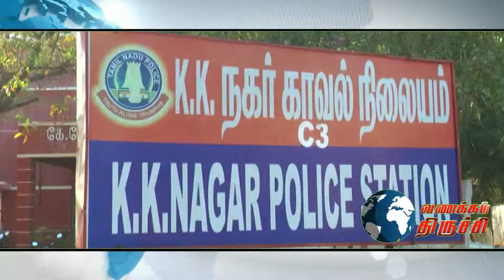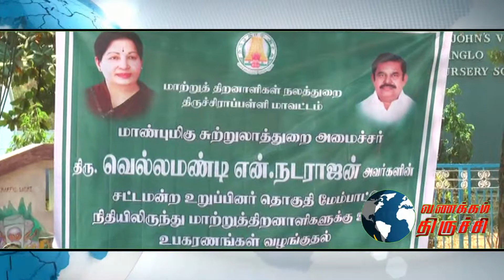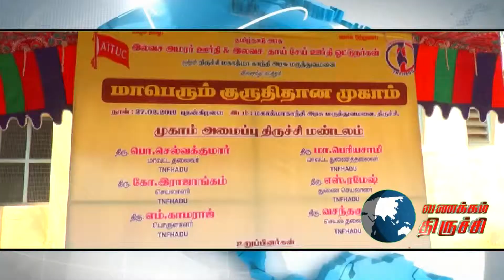27.2. 2019 STV யின் வணக்கம் திருச்சி செய்திகள்..................